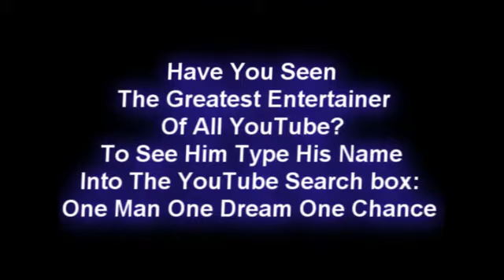Lady Gaga Paparazzi HD OMG 2010 Ms. Bad Romance Live Acoustic Oficial Music Video